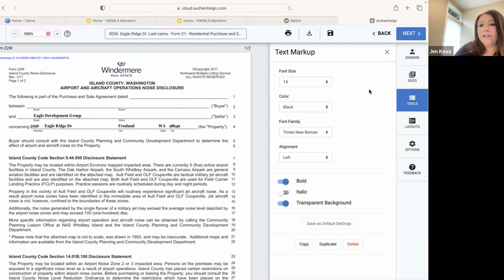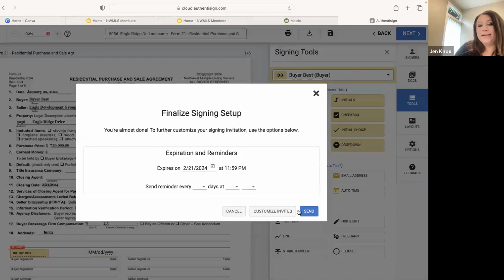Transaction Desk: How to Use the Mark Up Tools | Broker Bootcamp with Jen Knox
Transaction Desk: How to Use Mark Up Tools

Introduction to Document Marking in Real Estate:
Join Jen Knox in our Broker Bootcamp series for an in-depth training session on using the mark-up tools in Transaction Desk. This video is designed for new real estate brokers who are looking to enhance their document management skills in Transaction Desk.

Key Aspects of the Training:

Understanding Mark Up Tools in Transaction Desk: Discover the functionality and importance of mark-up tools in modifying and enhancing real estate documents.
Step-by-Step Mark Up Process: Jen Knox will guide you through the process of marking up documents, including adding comments, highlighting text, and making necessary annotations.
Best Practices for Document Mark-Up: Learn the best ways to utilize mark-up tools to make your documents clear, professional, and client-friendly.
Enhancing Communication and Clarity: Understand how effective mark-up can improve communication with clients and streamline the transaction process.
Importance of This Training for New Brokers:
For new real estate brokers, being adept at using digital tools like mark-up in Transaction Desk is crucial for managing documents efficiently and enhancing client interactions. This training provides the foundational skills needed to handle document marking confidently and professionally.

Participate in the Learning Experience:
We encourage you to engage in the discussion below. Share your experiences or ask questions about using mark-up tools in Transaction Desk. Your participation will contribute to our community’s collective learning.

Stay Informed with The Madrona Group:
Visit The Madrona Group for a range of resources and expert advice.

About The Madrona Group:
Under the guidance of Jason Fox and Joe Kiser, The Madrona Group is committed to providing exceptional real estate services and education, especially for those new to the industry. Our goal is to equip new real estate brokers with the skills and knowledge to excel.

Expand Your Real Estate Software Skills:
Our website is a hub for learning about real estate software and best practices. Join us in exploring Transaction Desk and other essential tools to enhance your efficiency and professionalism in real estate.

Conclusion:
Thank you for joining Jen Knox in the Broker Bootcamp series on using mark-up tools in Transaction Desk. Continue your journey to becoming a proficient real estate broker with us.